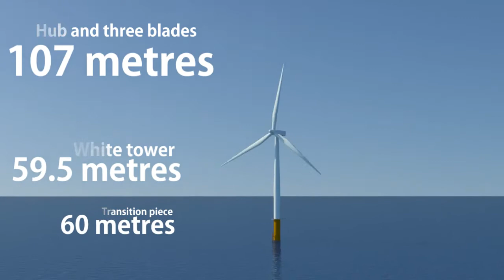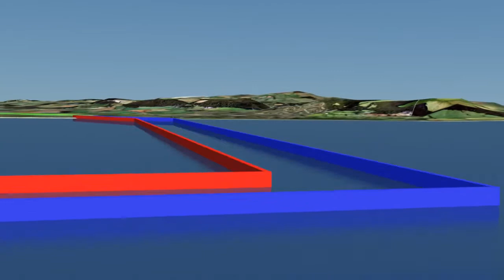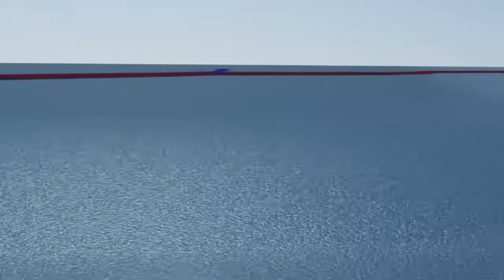RWE Npower - Gwynt y Mor Wind Farm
A video created for RWE Npower on the Gwynt y Mor Offshore Wind Farm project.